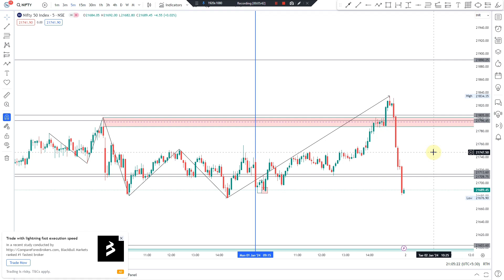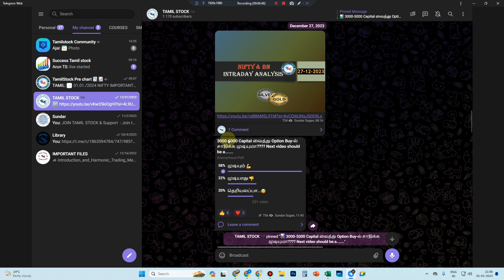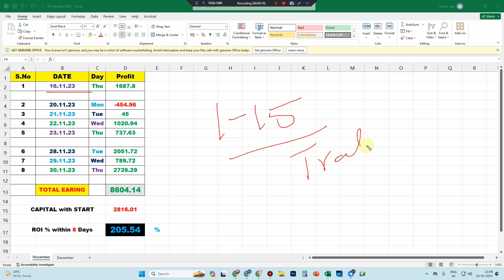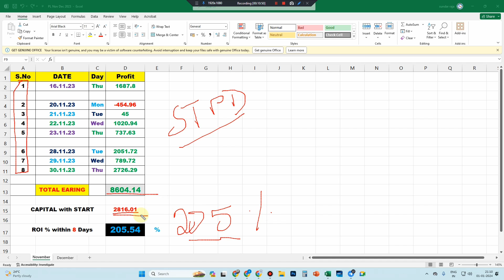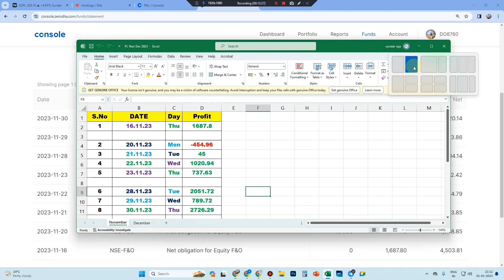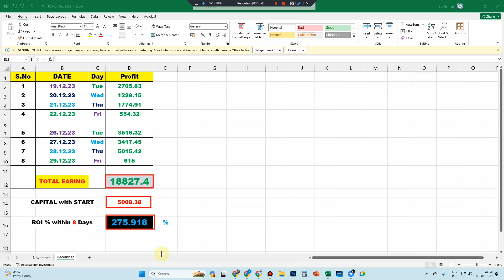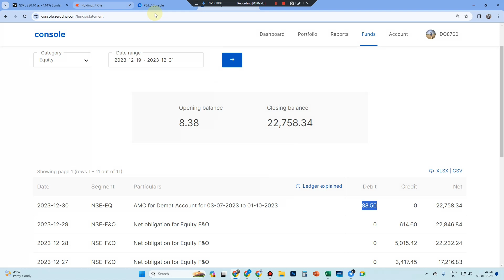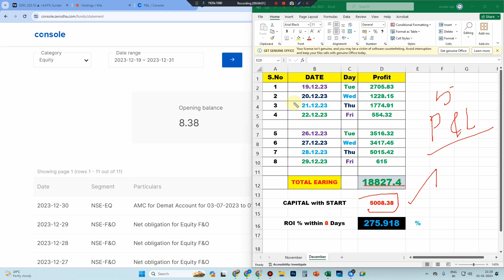தினமும் 1000 சம்பாதிக்கலாம், 3000-5000 முதலீட்டில்..../Monthly ROI 200-375% - TamilStock SMC